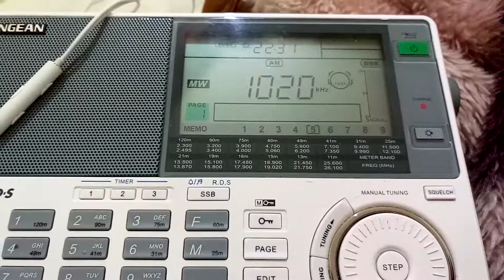DX - Radio Ñandutí (1020 kHz) captada desde Florianópolis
ZP14 Radio Ñandutí en 1020 kHz de ondas medias captada desde Barra da Lagoa, Florianópolis, Brasil.

Fecha: 25/JAN/2017 a las 22:31 (GMT -2/Summer Time)
Transmisor: Asunción, Paraguay
Distancia: 950 kilómetros
Potencia: 5 kW (night)
Equipo Receptor: Sangean ATS-909X
Antena: Ferrita interna